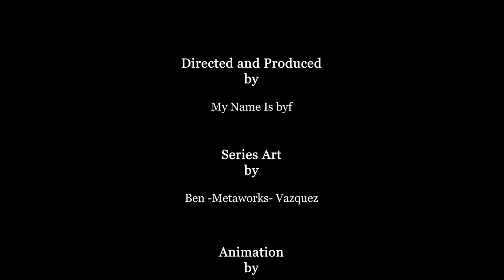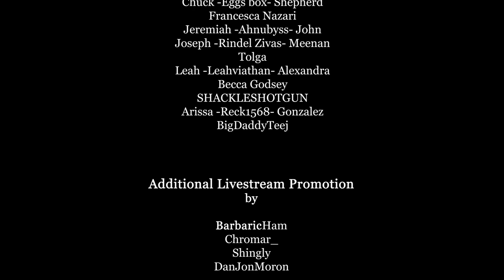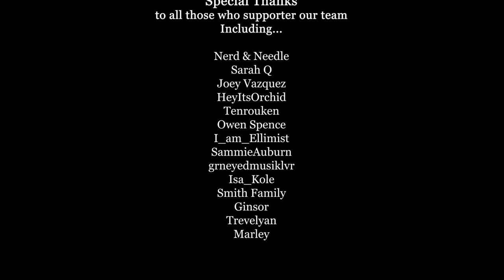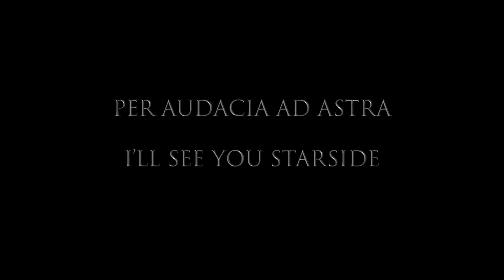Dynasty - The Complete Story of Savathun & The Hive [Destiny 2 Witch Queen Cinematic Movie]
Discover the complete story of Destiny 2's Witch Queen "Savathun". Listen to the tale of our greatest enemies! The Hive and The Osmium Dynasty! From the Deep lore of The Books of Sorrow, to the Legends of Oryx The Taken King, Dynasty covers the complete story of Destiny's greatest villains!

(a much less detailed version of the...) Credits:
Directed & Produced by My Name Is Byf

Voice Acting by
MOONVALD
Chuck "eggs_box" Shepherd
Francesca Nazari
Jeremiah "ahnubyss" John
Tolga
Joseph "Rindel Zivas" Meenan
Leah "Leahviathan" Alexandra
SHACKLESHOTGUN
Becca Godsey
Arissa "Reck1568" Gonzalez
BigDaddyTeej